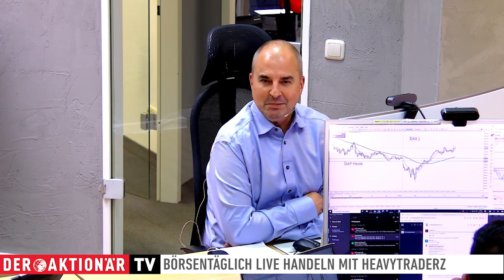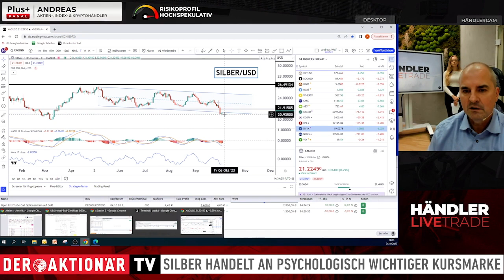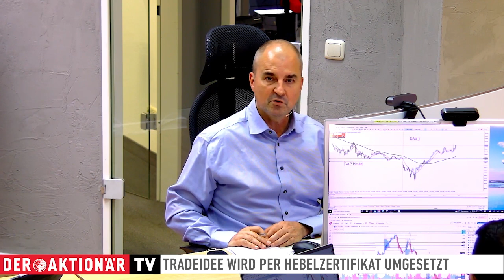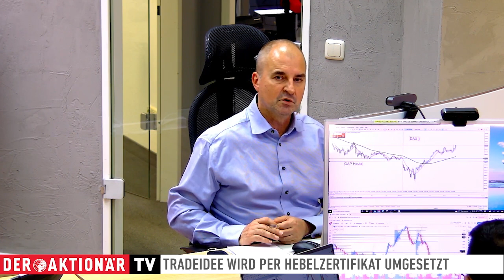Händler Livetrade: Silber - Reboundchance nach Ausverkauf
Nicht nur an den Aktienmärkten ist die Stimmung schlecht. Auch die Edelmetalle schwächeln massiv. Der Silberpreis ist in den vergangenen Tagen kräftig eingeknickt. Die Händler von HeavytraderZ zeigen, welche Chancen sich jetzt ergeben.

Neben den täglich vorgestellten Team-Trades auf DER AKTIONÄR TV, verwaltet jeder Händler bei HeavytraderZ sein eigenes Handelskonto. Durch den "Händler Livetrade" erhältst Du ab sofort einmal wöchentlich den direkten Einblick in das Handelsgeschehen eines Händlers, der Dir seine individuelle Handelsidee näher bringt. Zudem wird der Fokus auf die Märkte gelenkt, die er täglich LIVE handelt. Mehr über die Handelsansätze und Trades der Profis erfährst Du börsentäglich im HeavytraderZ-Livestream